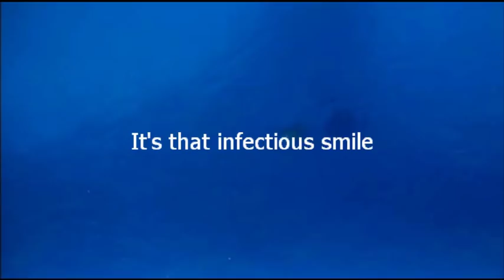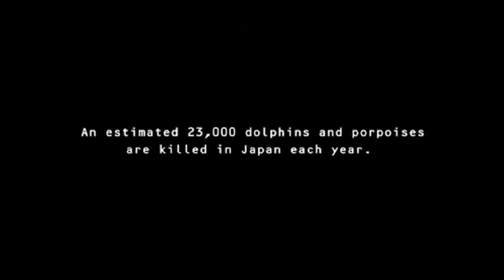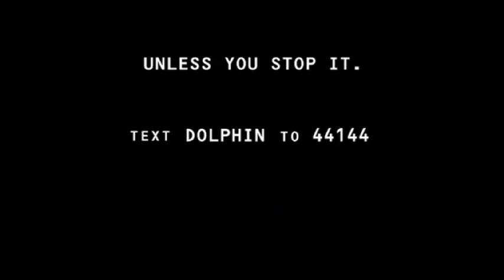Don't Let This Happen Anymore! The Cove Fan Edit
and sign the petition to stop this slaughter.
I made this video inspired by Ric O'Barry and his crusade to save dolphins of Japan and worldwide.
I hope it does the cause justice and brings more awareness.

Buy The Cove on Dvd, watch the documentaries Blood Dolphins on Animal Planet.
for more information and sign the petition.
PLEASE!
DUE TO IMBECILIC RACIST COMMENTS! I have disabled comments on this video. This video IS NOT an attack against an entire people rather, it is information about a small group of people who profit from the unnecessary slaughter of 10's of 1000,s of cetaceans every year to satisfy the need to put animals in tanks to make money from an animal preforming for it's food.